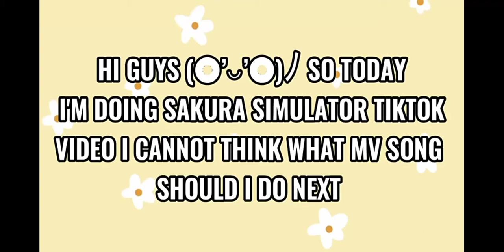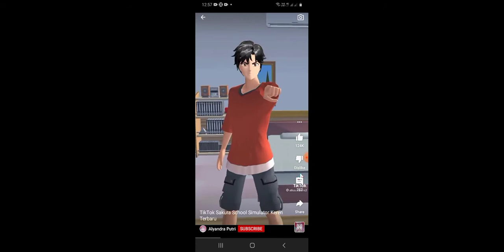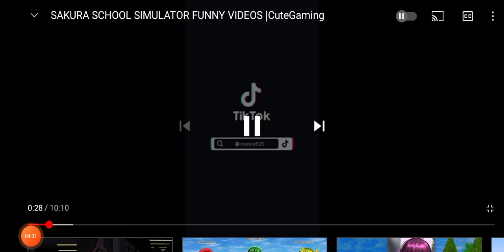SAKURA school simulator funny tiktok